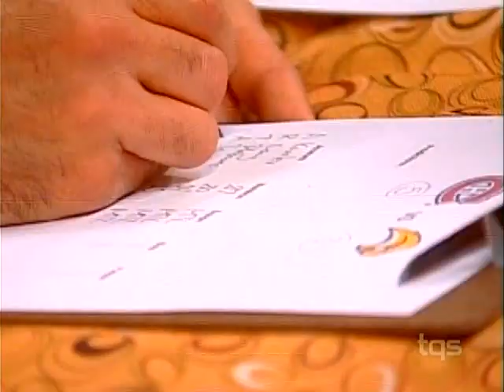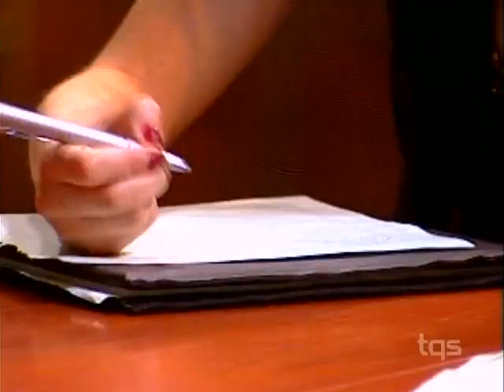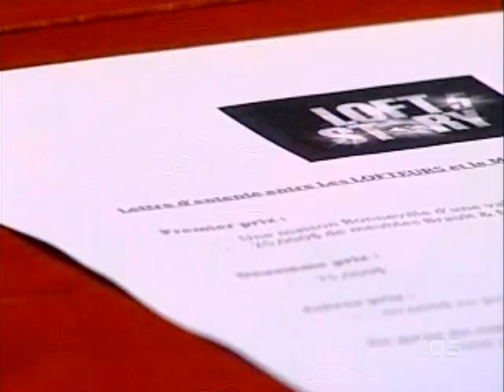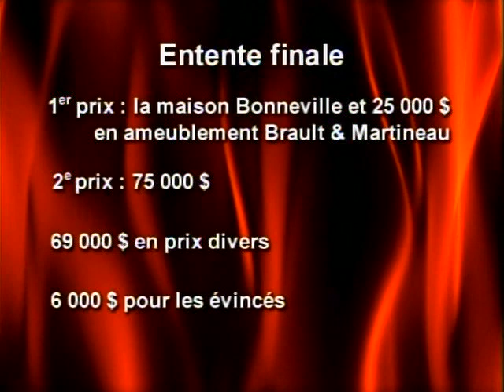Loft Story S05E14 (Quebec)